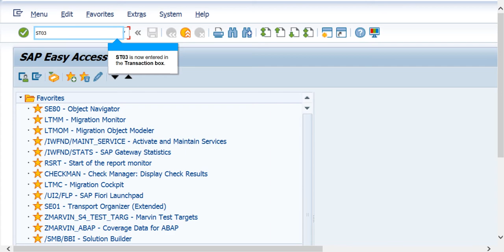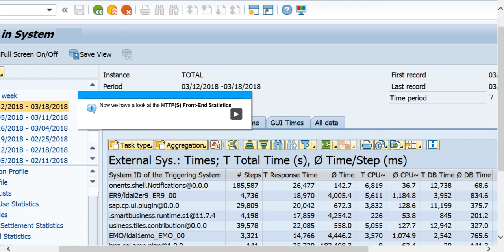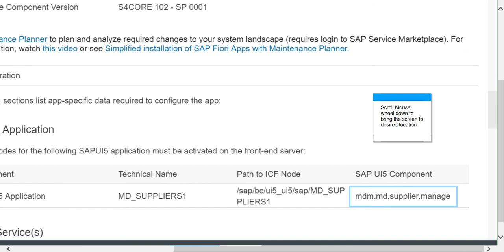SAP Fiori: How to find out the Fiori app name when analyzing ST03 workload statistics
How to find out the Fiori app name when analyzing ST03 workload statistics